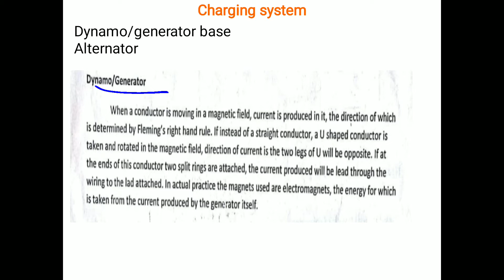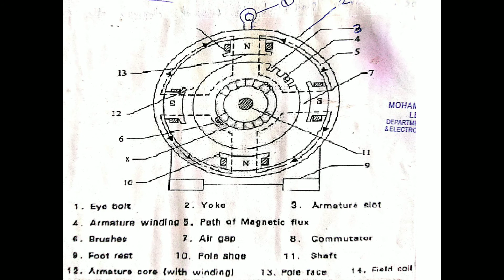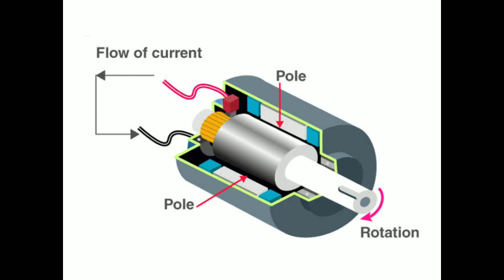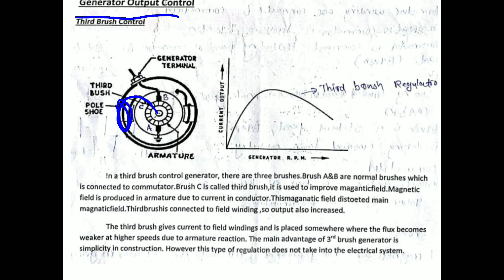Generator working ,auto electrical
Generator/dynamo working
polytechnic auto electrical